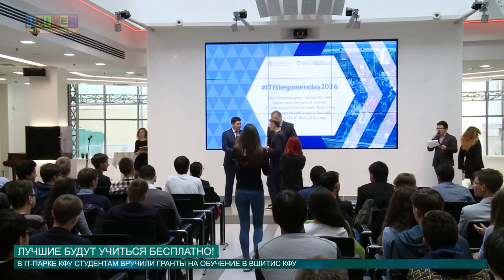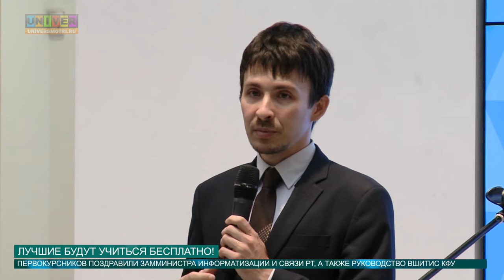Лучшие будут учиться бесплатно! от 03.09.2016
Высокобалльники ЕГЭ не теряют вкус к учёбе, и теперь каждому предстоит стать ещё умнее! В чем секрет? Расскажет Аделя Мухаметшина